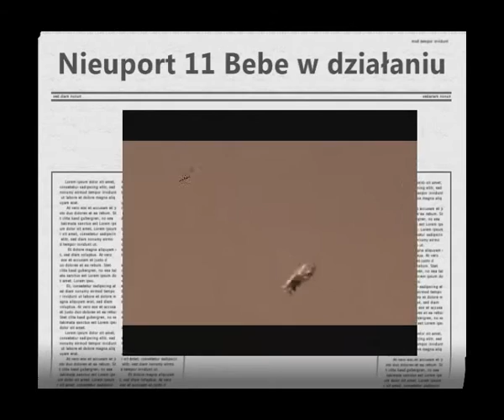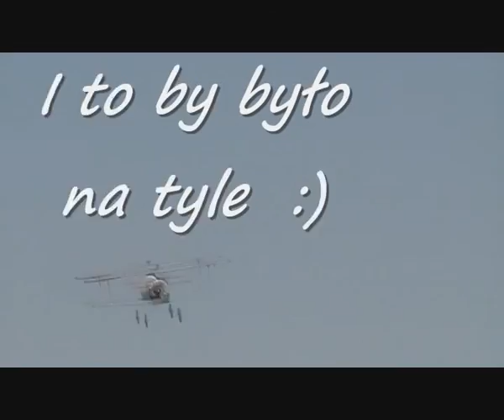Nieuport 11 BeBe